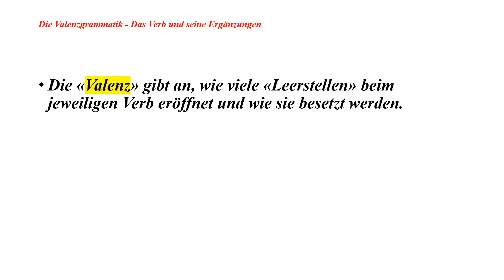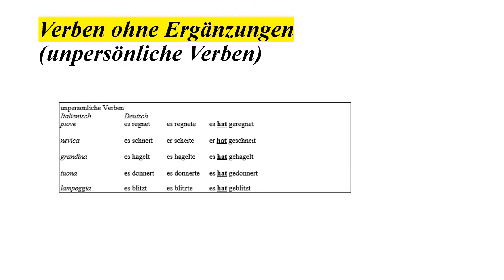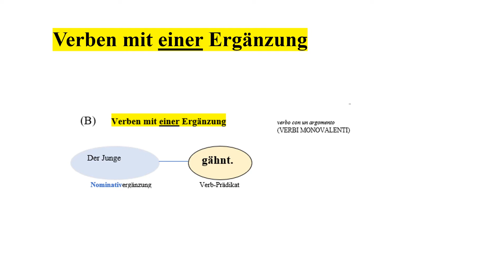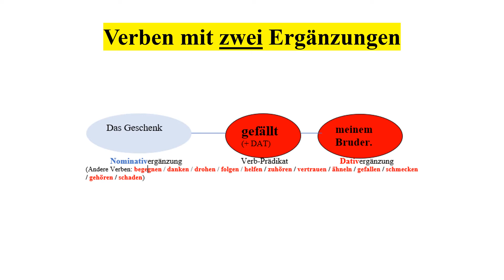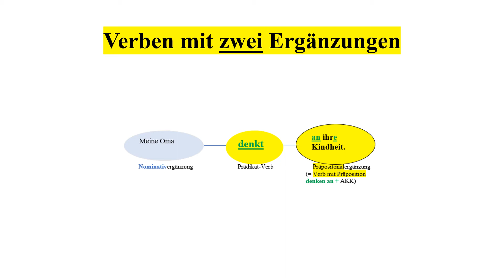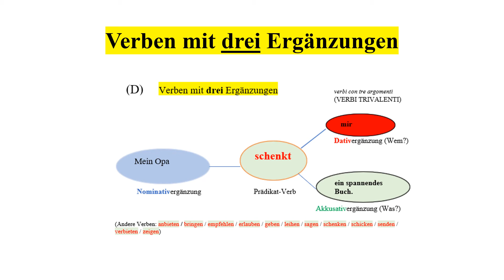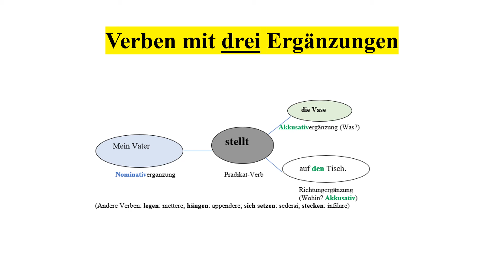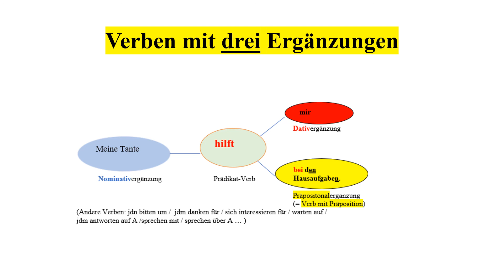Valenzgrammatik (tedesco-italiano)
Verben ohne Ergänzungen (unpersönliche Verben) / Verben mit einer Ergänzung (Nominativergänzung) Verben mit zwei Ergänzungen (Akkusativergänzung / Dativergänzung / Situativergänzung / Präpositonalergänzung) / Verben mit drei Ergänzungen
(grammatica valenziale, in tedesco)